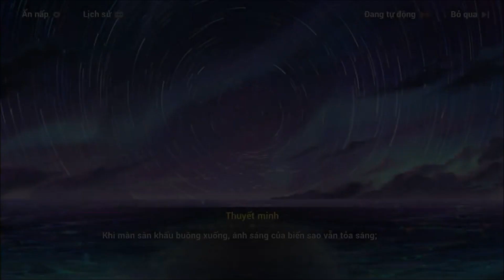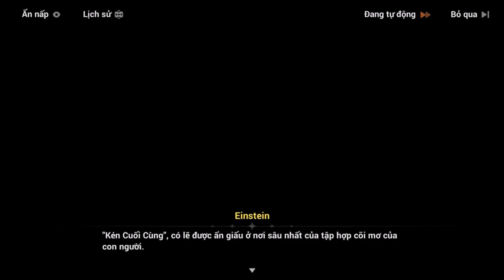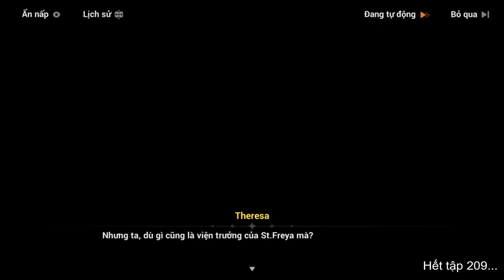HI3 Story-MAIN STORY Ep.209(Tập 209): "Adam của Tinh thần"